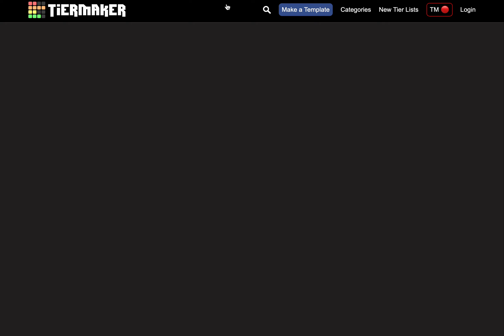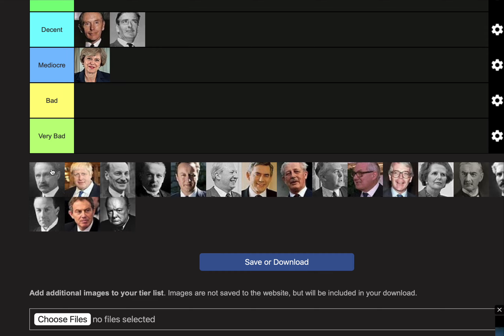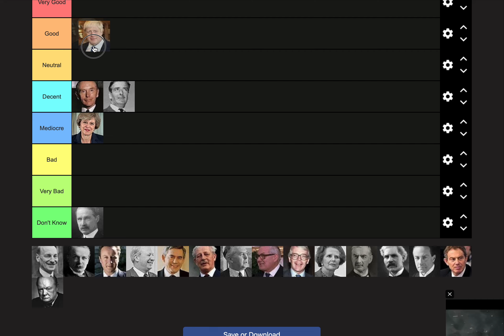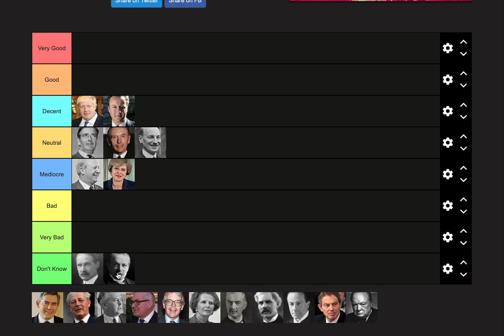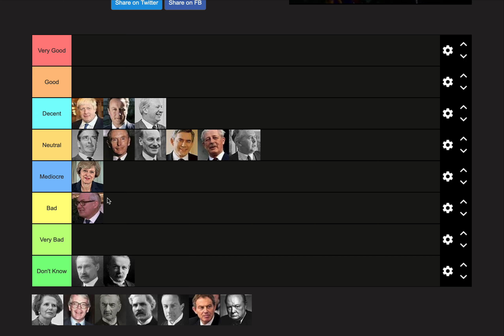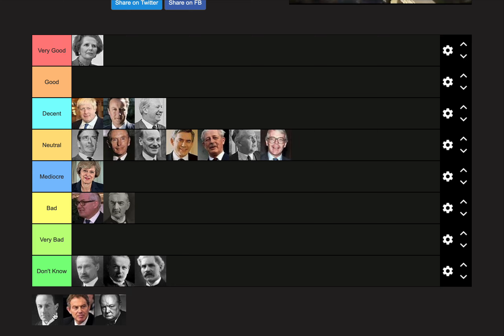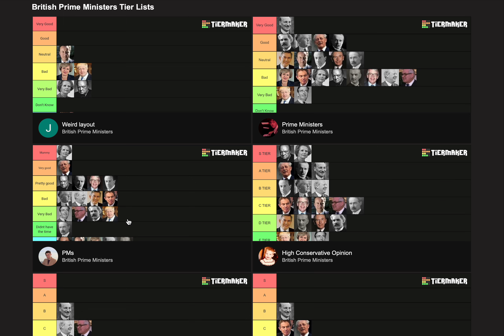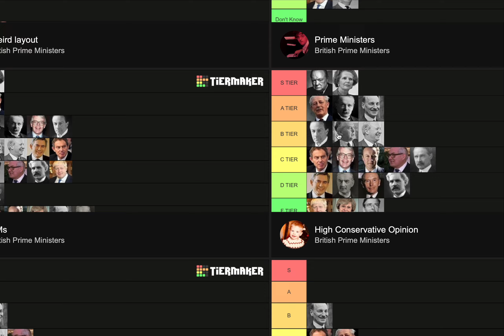BEST PM? | A 17 YO's British PM TIER!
My British Prime Minister ranking tier. Who's best and who's worst? Where's Truss, Sunk, Johnson, Blair and Thatcher?